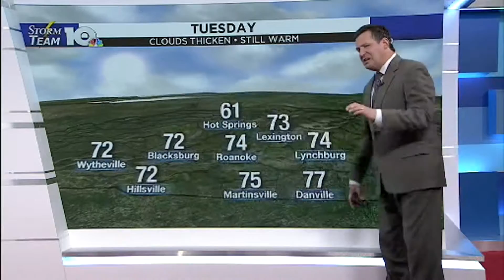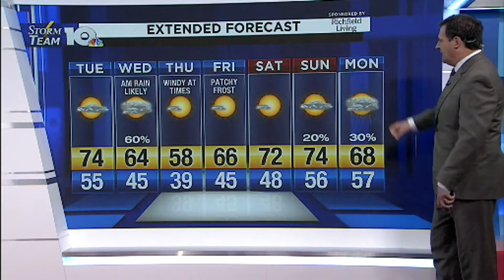Monday Evening Weather Forecast 10.14.19